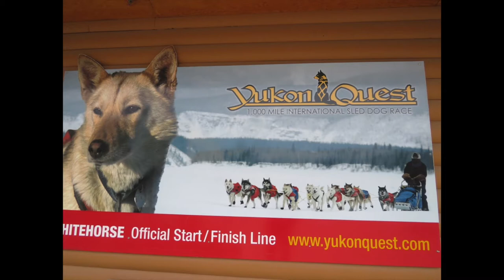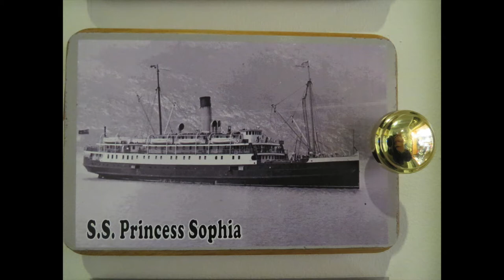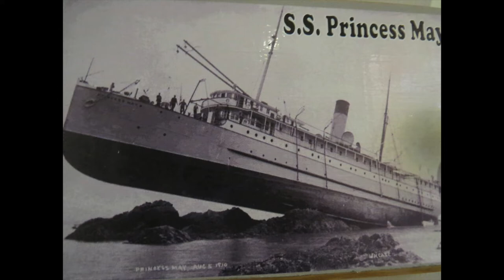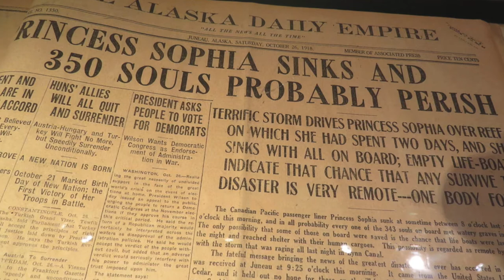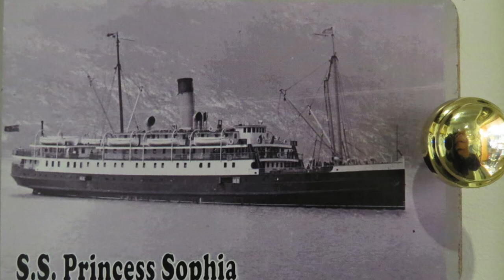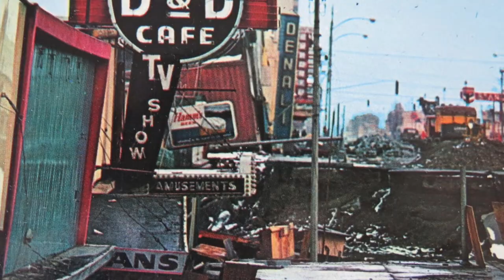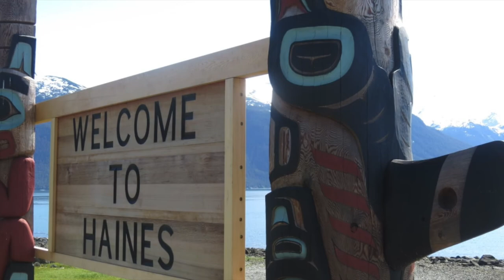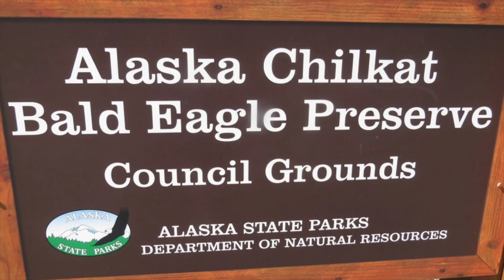Earthquake that Shook Alaska & Shipwreck That Sunk the Yukon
Let's roll into northern history.  2nd most powerful earthquake recorded hit Alaska in '64.  We'll see what it & the follow-up tsunami did.  Earlier, leadership of Dawson City shipwrecked in the Inland Passage & the Yukon never recovered for years.  Two disasters, a shipwreck & an earthquake shook the North to the core.  Let's find out what happened- it's all part of the Great Northern Story.  We're rollin' through country that has some unbelievable stories.